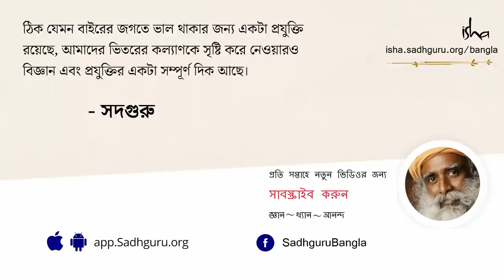সাধারণ থেকে অসাধারণ না অতি সাধারণ! | Ordinary to Extra ordinary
সাধারণ থেকে অসাধারণ হয়ে উঠবেন কীভাবে? - এই প্রসঙ্গে আলোচনা করতে গিয়ে সদগুরু বলছেন যে, আধ্যাত্মিকতা কীভাবে বিশেষ কেউ হয়ে ওঠার বিষয়ে নয় বরং অতি-সাধারণ বা এমনকি সাধারণের চেয়েও আরো সাধারণ হয়ে ওঠা!
Sadhanon theke osadharon hoye uthben kivabe?